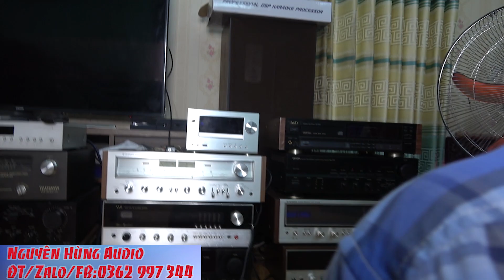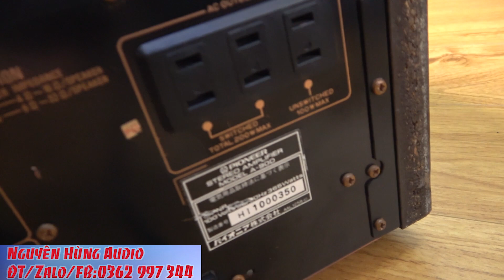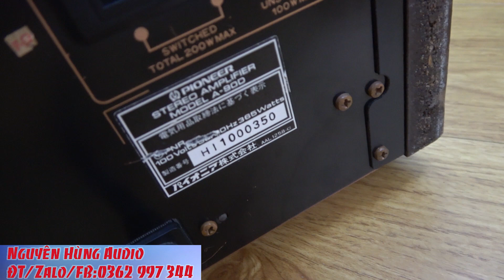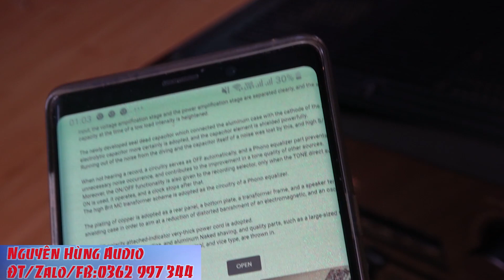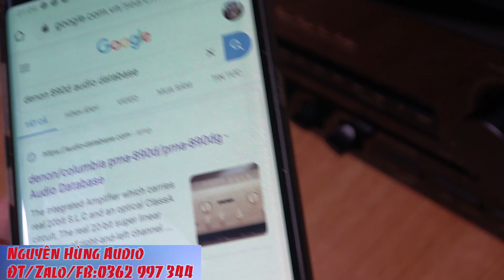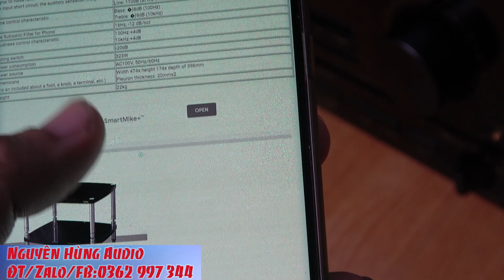TÌM CHỖ CHÊ QUÁ KHÓ-KHỦNG LONG PIONEEER A90D,TÍCH HỢP GIẢI MÃ,NẶNG 30KG,NHƯ KHUI THÙNG